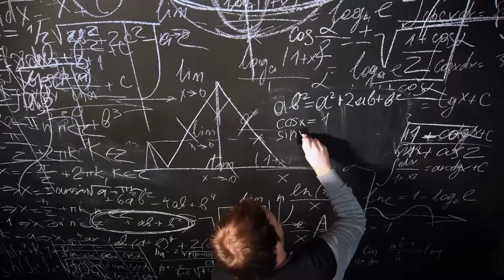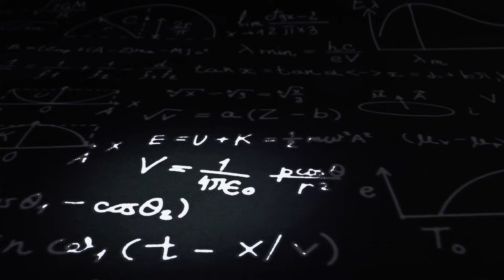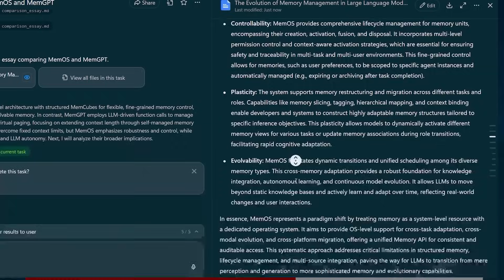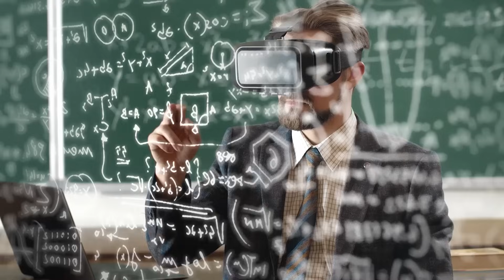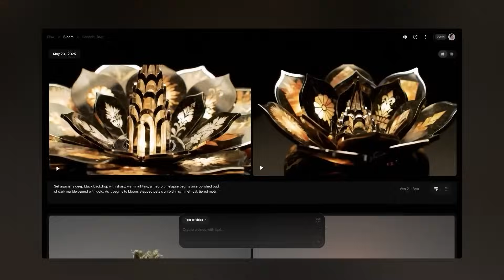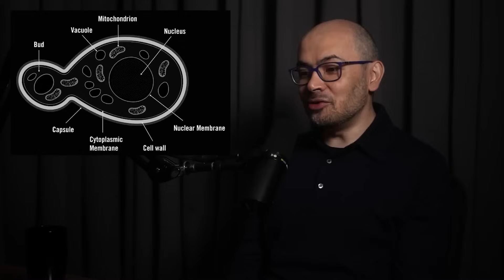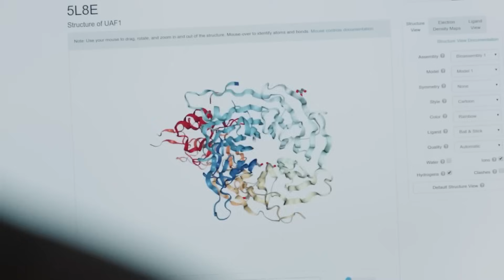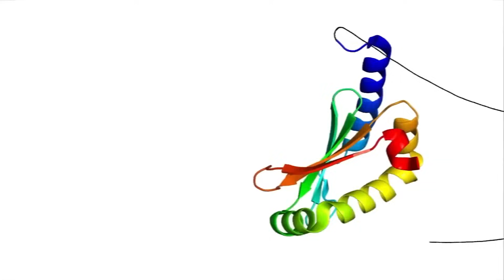DeepMind Might Crack the $1 Million Math Problem! (Millennium Prize)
Google DeepMind is on the verge of cracking one of the most legendary unsolved problems in mathematics: the Navier-Stokes Equation, part of the Clay Millennium Prize Problems worth $1,000,000. Spanish mathematician Javier Gómez Serrano and a secret DeepMind team have spent years using AI models to find a potential "blow-up" or singularity—the key to solving the smoothness question that has baffled mathematicians for over a century.

🔍 In this video, we break down:

What the Navier-Stokes problem actually is

Why solving it would revolutionize fluid dynamics, climate modeling, and physics

How DeepMind is using its AI architecture, including insights from VEO 3, to tackle it

Why this might be the start of a new era in scientific discovery powered by AI

🚨 Plus: A brand-new segment—Artificial Gems—featuring the weirdest and most beautiful AI projects of the week, including mushrooms playing piano and pixel art.

0:00 Intro
0:40 DeepMind Cracking Navier-Stokes Challenge
4:26 Skywork (Sponsored)
6:08 Navier-Stokes Solution Timeline
6:28 DeepMind Changing Science
8:33 Demis on AI Reinventing Science
9:54 VEO 3 and Scientific Progress
11:11 The Virtual Cell Project
14:12 Isomorphic Labs Curing Every Disease
17:24 Does DeepMind's AI Replace Scientists?
18:09 Bonus: Artificial Gems